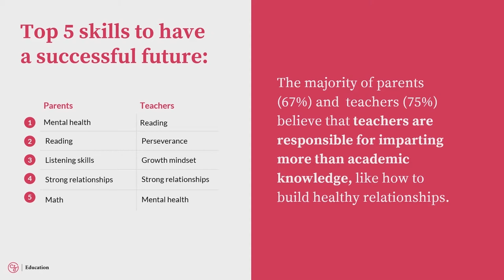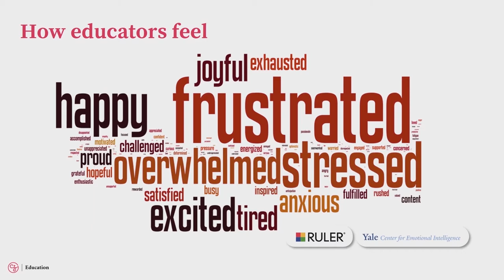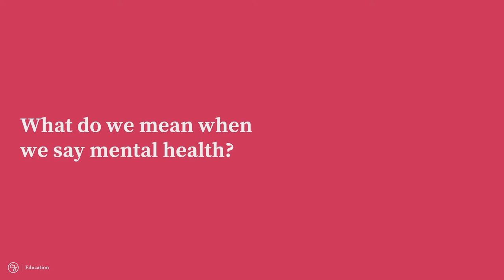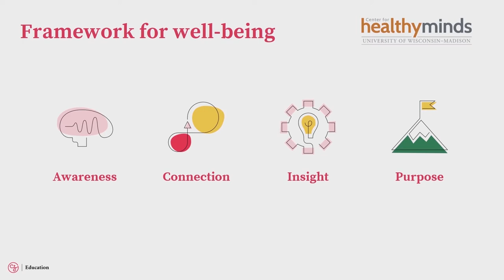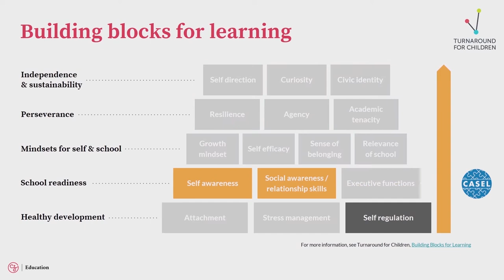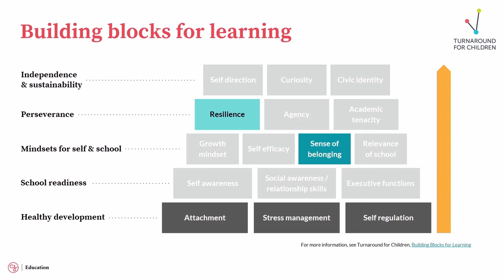Dr. Brooke Stafford-Brizard - Broadening the Definition of Student Success - Part 2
Dr. Brooke Stafford-Brizard, Director of Whole Child Development at the Chan Zuckerberg Initiative, was the opening keynote speaker at the 2019 Aurora Institute (formerly iNACOL) Symposium. This excerpt presents evidence from multiple branches of science about the connection between mental health, well-being, and learning in students and adults.